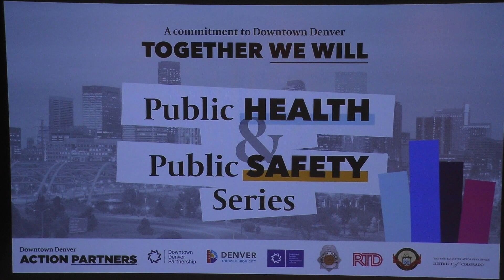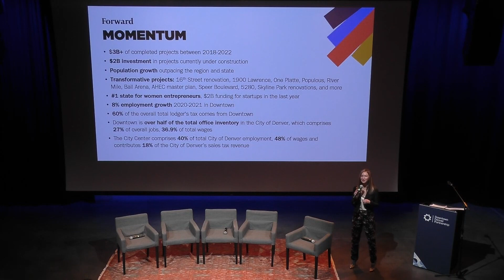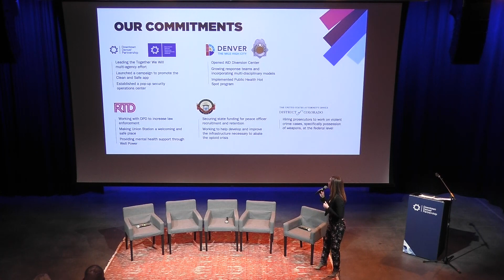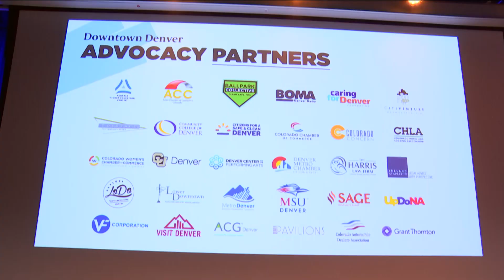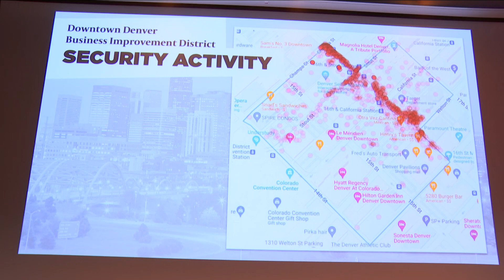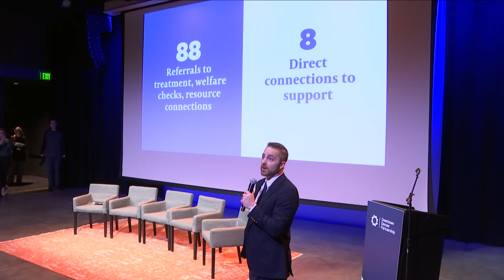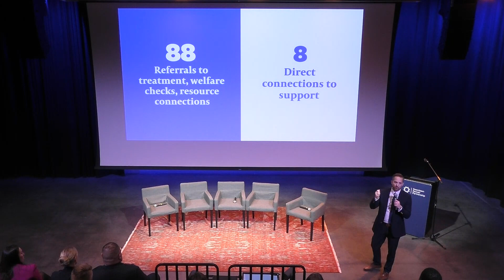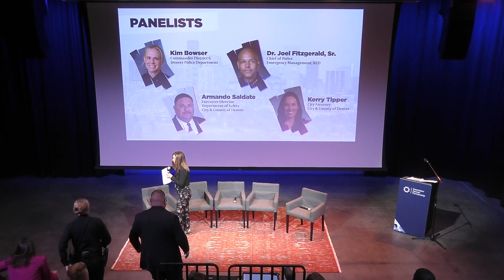Together We Will: Public Health & Public Safety Series | Session 1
The Downtown Denver Partnership held the first session in our 3-part speaker series, Together We Will: Public Health & Public Safety, at the Buell Public Media Center. Kourtny Garrett, President & CEO of the Partnership moderated a panel discussion with our Downtown Action Partners – Kim Bowser, Commander District 6, Denver Police Department; Steven Martingano, Deputy Chief of Police, RTD; Armando Saldate, Executive Director, Department of Safety, City and County of Denver; Kerry Tipper, City Attorney, City and County of Denver – to discuss the challenges our community is facing, the efforts already underway to make positive change, and how you can plug in.